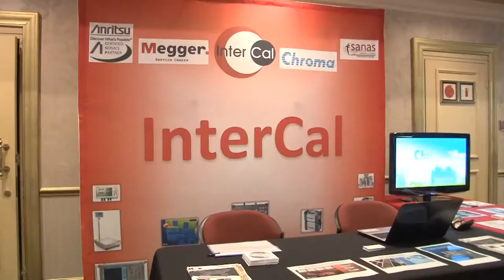South African Energy Storage Conference 2017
A short overview of the South African Energy Storage Conference 2017, which took place in Gauteng during November 2017. The conference covered policy, regulatory, economic, research, technology, business and application issues associated with energy storage, both as a disrupting and an enabling technology.